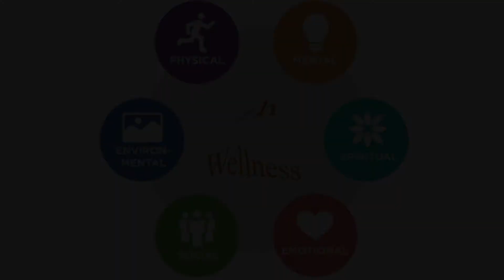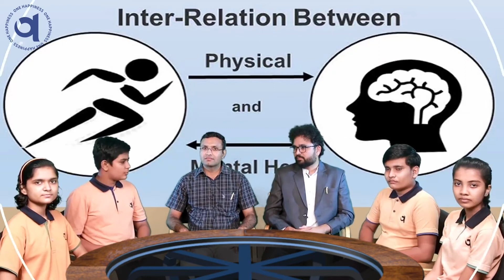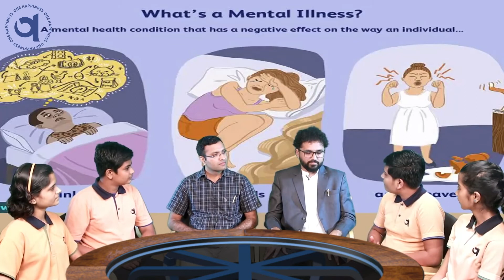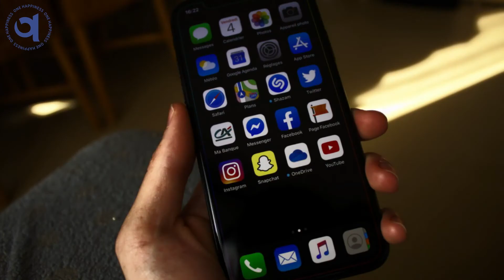Short Video of talk show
Short video of talk show on the topic of "Health and wellness: ways to a healthy life" Dr. Jayesh Sangani and Dr. MIlan Sojitra invited for the talk show. 4 learners participated in this show.